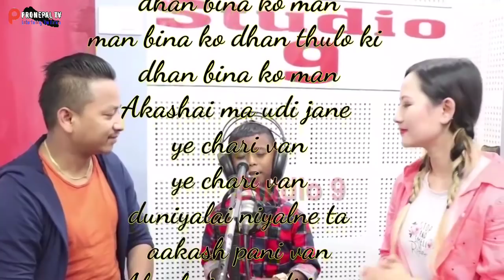Ashok Darji - song || man bina ko dhan thulo ki lyrics || this video is not for youtube money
Ashok Darji - man bina ko dhan song with lyrics
This video had been uploaded for only supporting and making Ashok Darji viral.
Dont take it negative. )
Ashok darji new song record in studio 9
ashok darji new official song
dhan bina ko man thulo ki
man bina ko dhan song lyrics
Ashok darji song
new nepali song
songs nepal